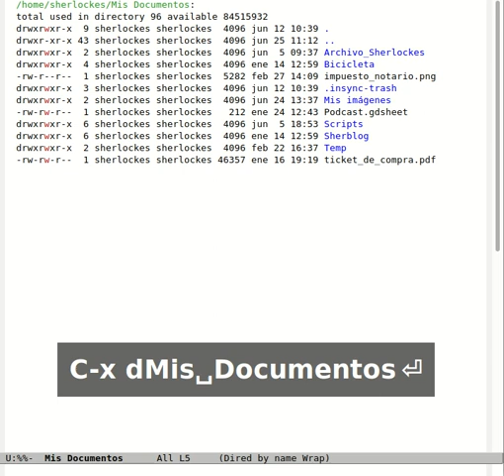Mover archivos en Emacs con Dired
Aquí un video de como muevo los archivos en Emacs con el uso de Dired